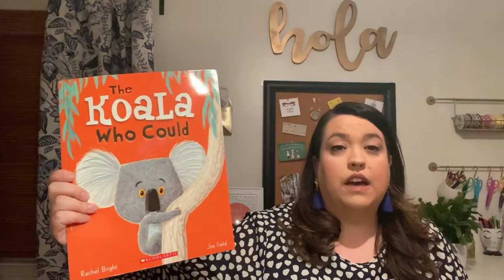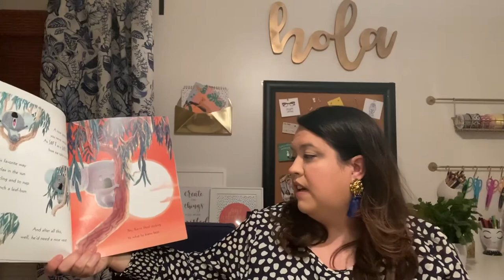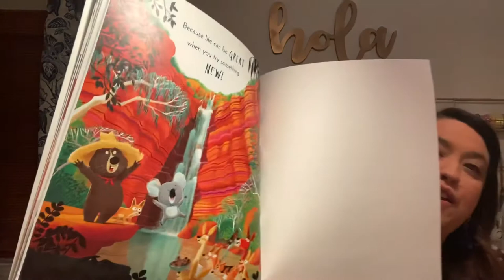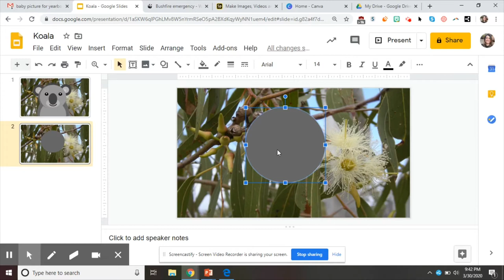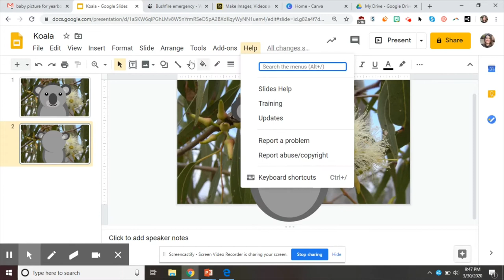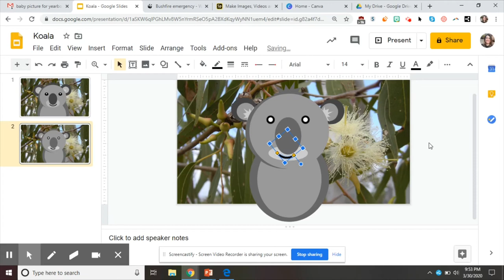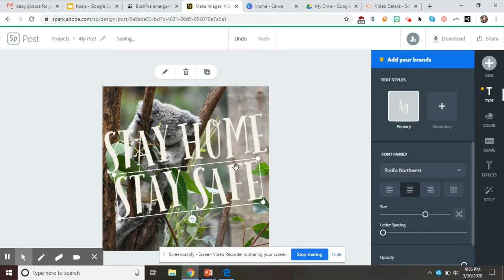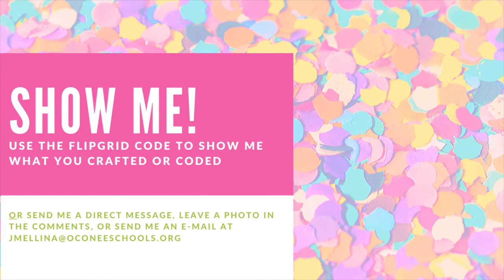Craft & Code Storytime: Koalas!